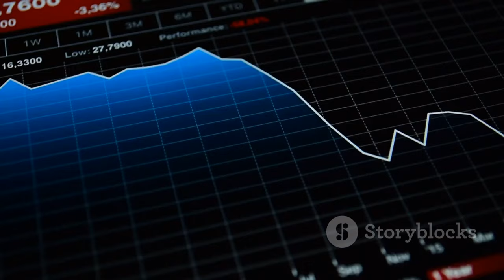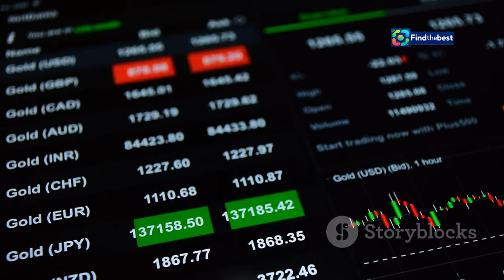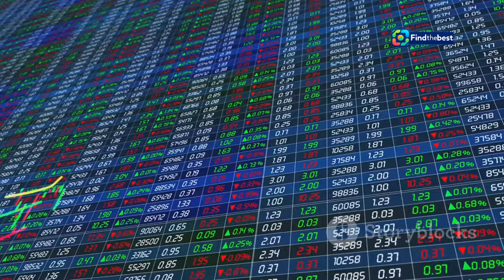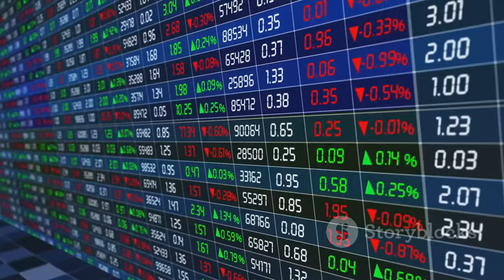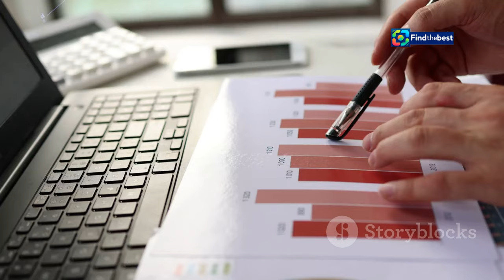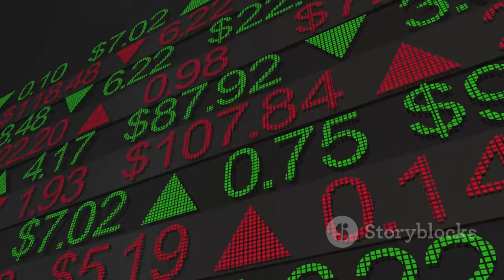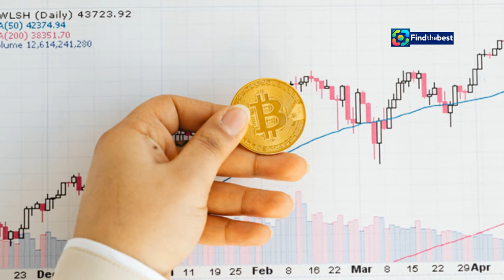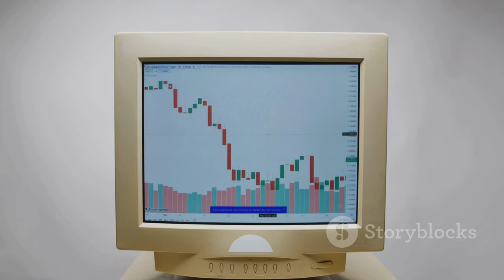سعر الذهب اليوم في مصر - لماذا سجل رقمًا قياسيًا ج�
OUTLINE:
00:00:00 A Safe Haven
00:00:39 A Local Perspective
00:01:16 Regional Tensions Fueling the Fire
00:01:52 The Global Gold Game
00:02:29 The Fed's Balancing Act
00:04:13 Election Uncertainty Looms
00:04:54 What to Expect
00:05:34 Investing in Uncertain Times
00:06:48 Riding the Golden Wave

سعر الذهب اليوم في مصر - لماذا سجل رقمًا قياسيًا جديدًا؟ | 6 نوفمبر 2024

**Category:**
News & Politics

📈🔔 **سعر الذهب اليوم في مصر!** لماذا سجل الذهب رقمًا قياسيًا جديدًا؟ 🌟 في هذا الفيديو، نستعرض الأسباب وراء ارتفاع أسعار الذهب في السوق المصري وما هي العوامل المحلية والدولية التي ساهمت في ذلك.

📊 **تفاصيل الأسعار:**
- 🔶 سعر الذهب عيار 21: 3850 جنيه للجرام
- 🔷 سعر الذهب عيار 14: 2567 جنيه للجرام
- 🟡 سعر الذهب عيار 18: 3300 جنيه للجرام
- 🔸 سعر الذهب عيار 24: 4400 جنيه للجرام
- 💰 سعر الجنيه الذهب: 30800 جنيه

🤔 **أهم الأسباب:**
- نقص المعروض في السوق
- تزايد الطلب العالمي بسبب التوترات السياسية
- تأثير الانتخابات الأمريكية على الأسعار

**انضموا إلينا على:**
📱 فيسبوك: [رابط الصفحة]
📹 يوتيوب: [رابط القناة]

📈🔔 **Today's Gold Price in Egypt!** Why did gold reach a new record high? 🌟 In this video, we explore the reasons behind the rising gold prices in the Egyptian market and the local and international factors contributing to this.

📊 **Price Details:**
- 🔶 Gold price for 21K: 3850 EGP per gram
- 🔷 Gold price for 14K: 2567 EGP per gram
- 🟡 Gold price for 18K: 3300 EGP per gram
- 🔸 Gold price for 24K: 4400 EGP per gram
- 💰 Gold pound price: 30800 EGP

🤔 **Key Reasons:**
- Shortage of supply in the market
- Increased global demand due to political tensions